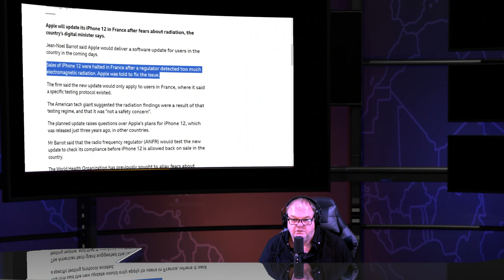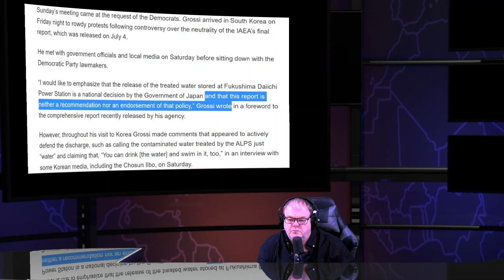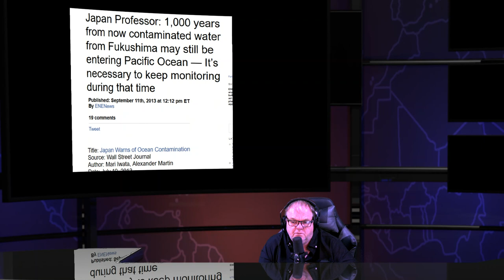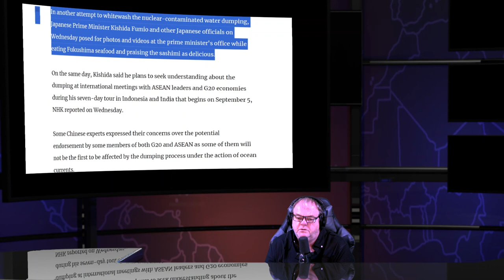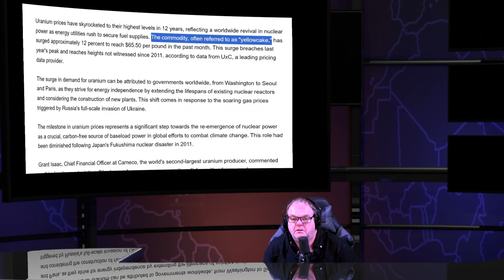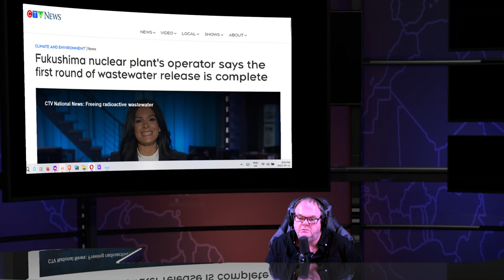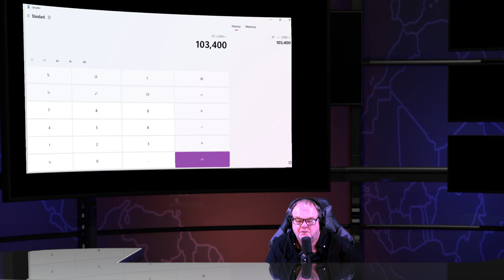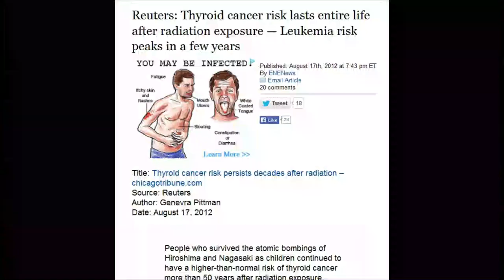Fukushima Nuclear Meltdowns Scumbag Show & Daily Radioactive News Show - 09/18/23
Fukushima Daiichi No.1 reactor can withstand major quake, operator says

Bear attacks in Nuclear Wasteland Japan hit record high

Radioactive Plutonium leaks detected at Japan's nuke fuel research facility .

Japans plutonium, which is stockpiled in Japan and overseas by Japanese companies current 47 tons or 103,000 lbs

Idiot Japan's nuclear plants are short of storage for spent fuel. A remote town could have the solution

Fiji Prime Minister Sitiveni Rabuka pledges ongoing dialogue on Fukushima waste discharge

Japan Beefs Up Dokdo PR Blitz After Release of Fukushima Wastewater

Climate activists Ia Aanstoot urge Greenpeace to reconsider nuclear power With the Dear Greenpeace campaign

IAEA Director General's Rafael Mariano Grossi Introductory Statement to the Board of Governors

Deadly new IAEA initiative called Atoms4Food

The 2nd International Conference on Climate Change and the Role of Nuclear Power 2023: Atoms4NetZero
will take place 9-13 October at IAEA headquarters

UK and Japan partner on nuclear waste projects

Lawsuit shows Japanese oppose toxic water dumping
This marks the first legal action in Japan against the dumping of the nuclear-contaminated water into the sea.

No Fukushima products imported to Brunei – MPRT

VOX POPULI: Leaders should stop cowering behind the word ‘unexpected’

The U.S. Has Fallen Far Behind in Nuclear Energy

Sydney Candlelight Action (SCA)